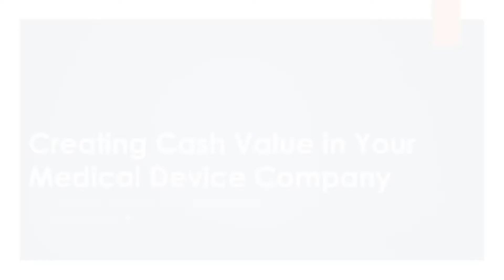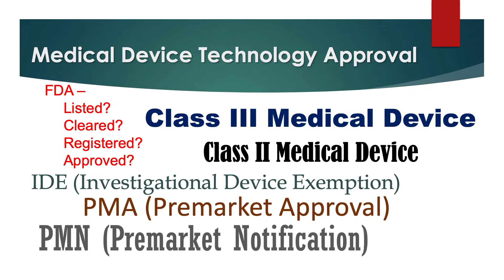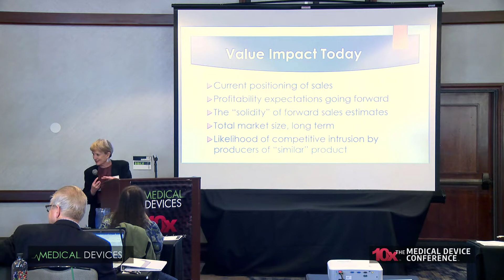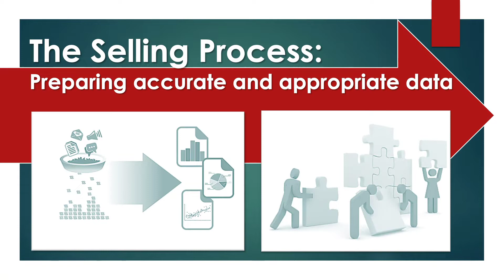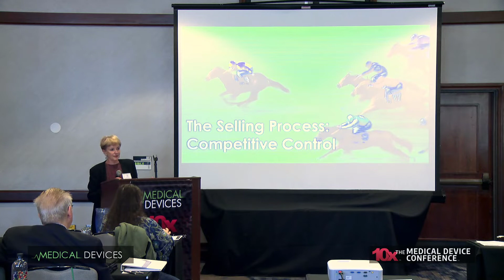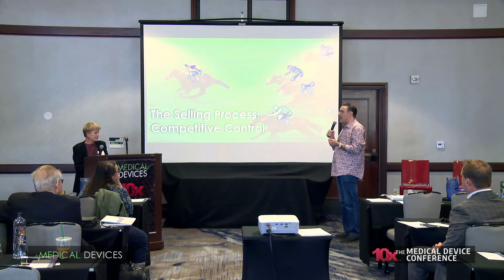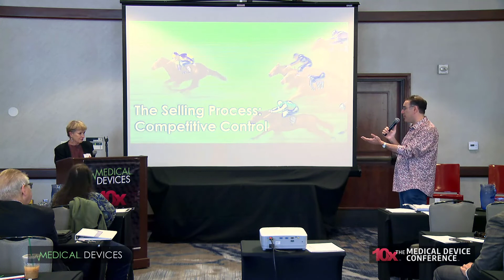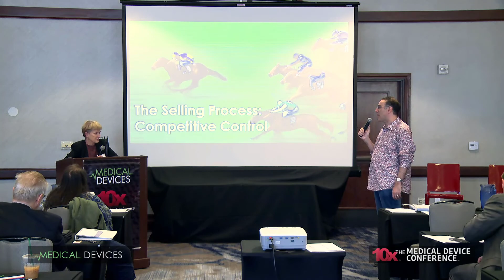Creating Cash Value in Your Medical Device Company | 10x Medical Device Conference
Douglas Group CEO Deborah Douglas discusses creating cash value in your medical device company, from laying the salability foundation to the selling process, at the 10x Medical Device Conference. (San Diego, May 2019)

to become a future participant.